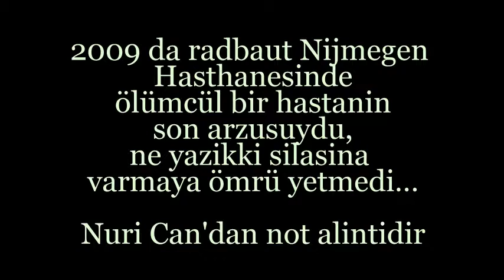Baytürk - Birakin Silama Döneyim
Siir Yazari : *Nuri Can* dan alinti Gurbet Siiri ve Öyküsü: 2009 yilinda Ölümcül bir hastanin son arzusuydu,ne yazikki silasina varmaya ömrü yetmedi...

Facebook a Kabul ettiremedim bir sekilde Telif hakki icerikli diyerek yüklemiyor..
altyapi melodisi sebebiyle olmali her neyse Youtube araciligiyla izlenebilinir.